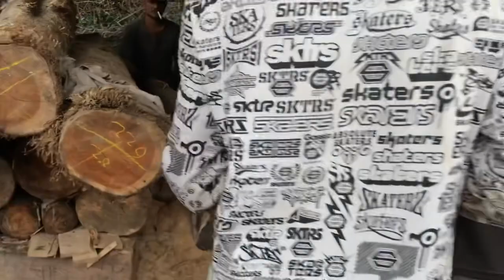Kusen pintu jati pesanan tetangga miliarder